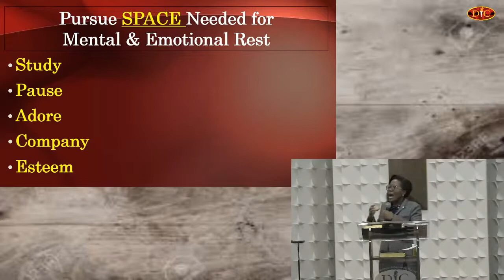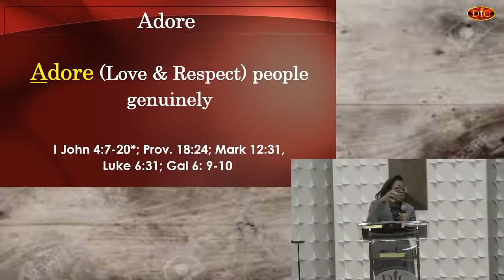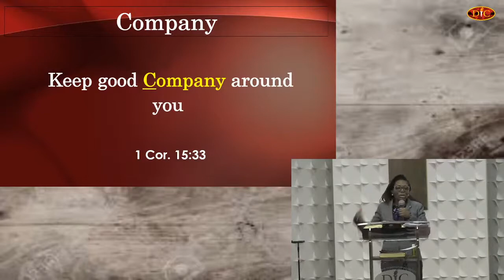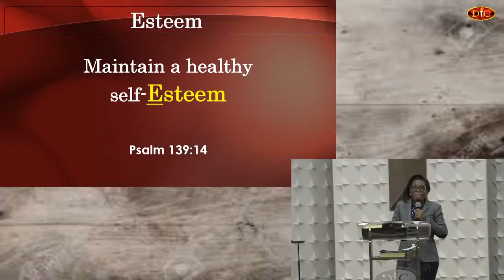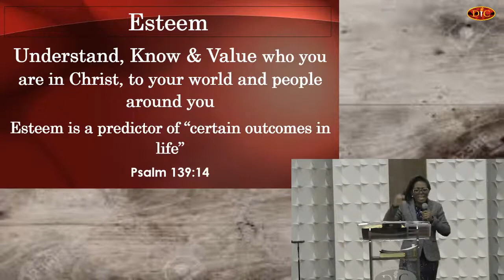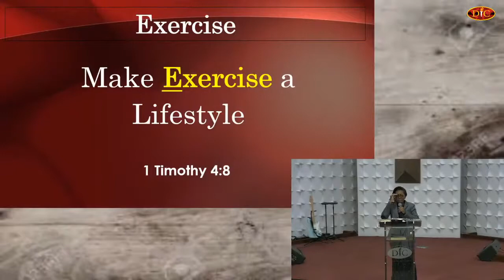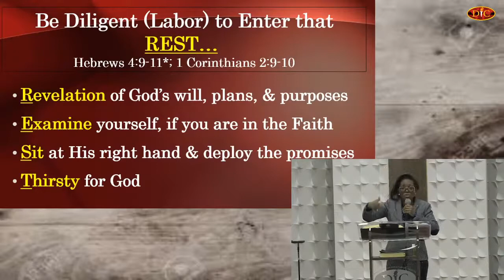Rest: The Journey is too Great V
Rest: The Journey is too Great V | The Power of Rest Series | Pastor Omonike Olaleye